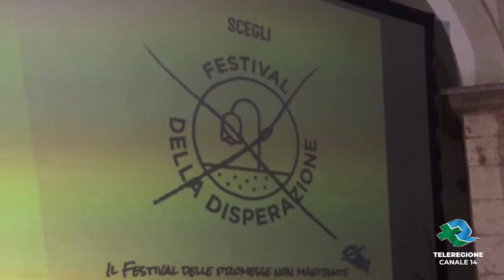Andria Festival della disperazione TG Teleregione 16 09 2020 1